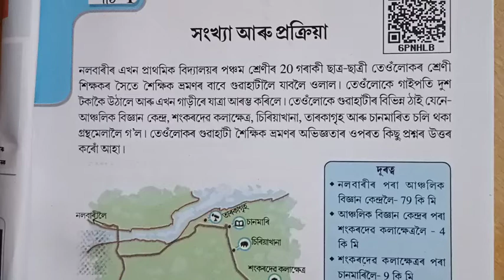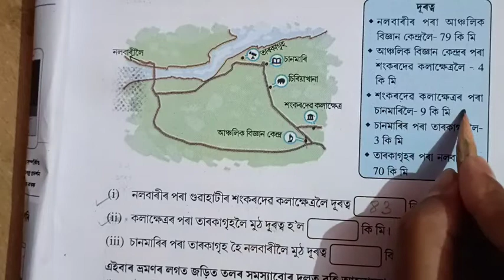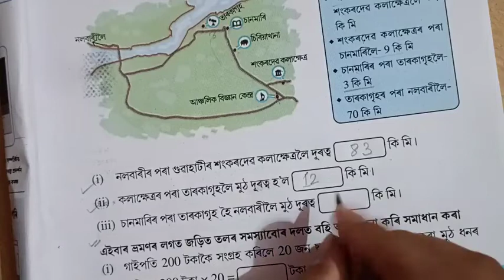class 5 maths chapter 1|পঞ্চম শ্ৰেণী গণিত পাঠ ১।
@Prakash talukdar